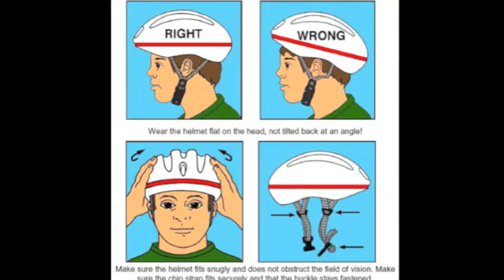Bike Safety PSA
Bike Safety Tips